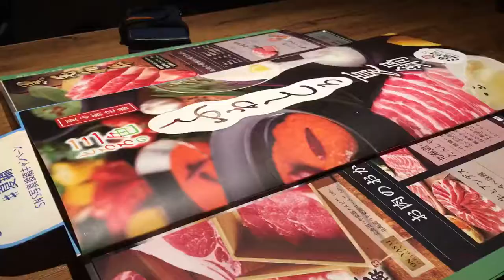Japanese Hot Pot | ONYASAI All You Can Eat SHABU SHABU in Japan! Wagyu and Sukiyaki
Introducing Japanese shabu-shabu.

Today's video
「Japanese Hot Pot | ONYASAI All You Can Eat SHABU SHABU in Japan! Wagyu and Sukiyaki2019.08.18」

umarepo00＠yahoo.co.jp